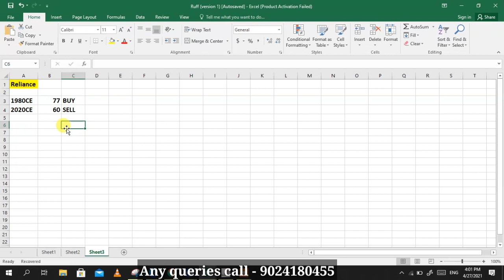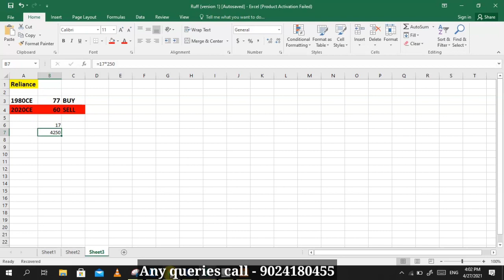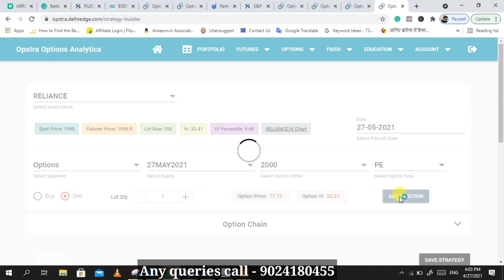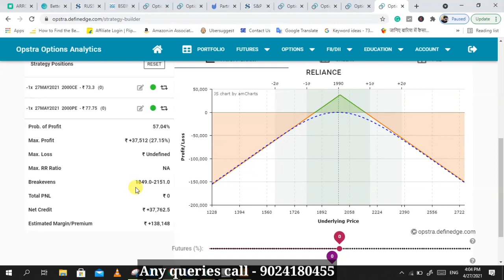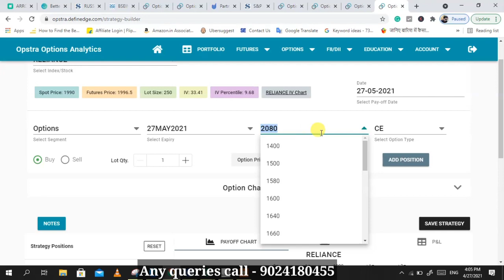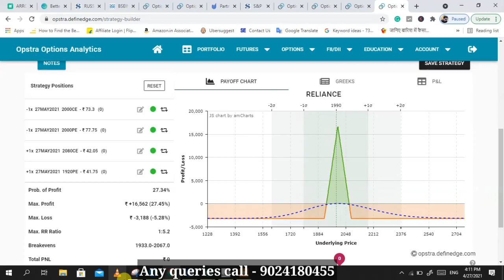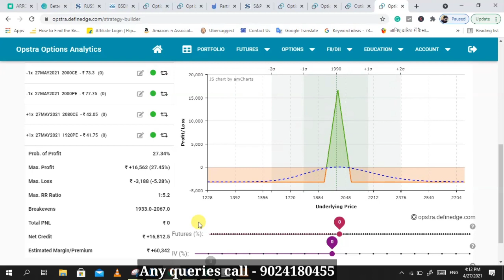Best Stock Options Strategy | Stock Option Strategy | High Return Strategy